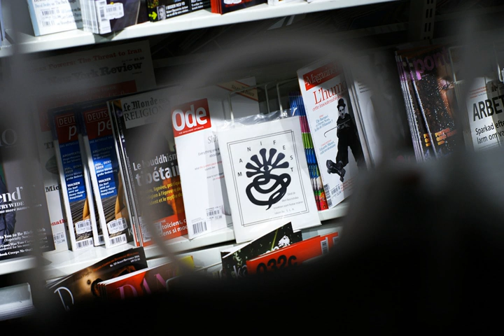Symbionese Liberation Army | Wikipedia audio article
00:01:06 1 Beliefs and symbols
00:01:17 1.1 "Symbionese" concept
00:02:06 1.2 Seven headed cobra
00:03:26 2 Formation and initial activities
00:03:37 2.1 Prison visits and political film
00:04:24 2.2 DeFreeze escapes prison
00:06:19 3 Murder of Marcus Foster
00:08:10 4 Kidnapping of Patricia Hearst
00:10:50 5 Conditions of the initial captivity of Patricia Hearst
00:12:36 5.1 Political inculcation
00:13:41 6 Activities during the period of Hearst's membership
00:13:54 6.1 Hibernia Bank robbery
00:14:56 6.2 Move to Los Angeles and police shootout
00:23:44 6.3 Return to the Bay Area
00:24:28 6.4 Crocker Bank robbery
00:25:16 6.5 Capture and conviction
00:33:18 7 Known members
00:33:27 7.1 Founding members
00:36:05 7.2 Later members (after the Hearst kidnapping)
00:37:31 8 Associates and sympathizers
00:38:26 9 In the media
00:43:43 10 See also

- Socrates

SUMMARY
The United Federated Forces of the Symbionese Liberation Army (SLA) was an American left-wing militant organization active between 1973 and 1975 that considered itself a vanguard army. The group committed bank robberies, two murders, and other acts of violence.
The SLA became internationally notorious for the kidnapping of heiress Patricia Hearst, abducting the 19-year-old from Berkeley, California. Interest increased when Hearst, in audiotaped messages delivered to (and broadcast by) regional news media, announced that she had joined the SLA. Hearst later said that members of the terrorist group threatened to kill her, held her in close confinement, and sexually assaulted and brainwashed her.
As of 2017, all but one of the surviving SLA members have been released from prison.